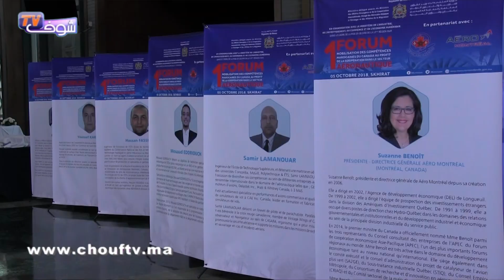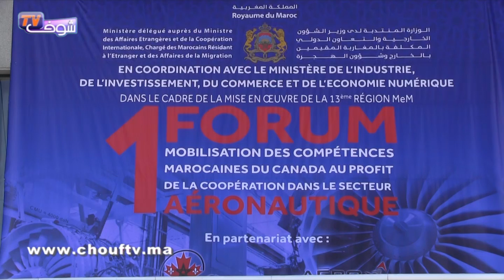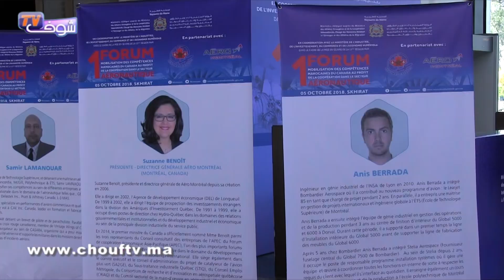بنعتيق يعطي انطلاقة المنتدى الأول لتعبئة الكفاءات المغربية المقيمة بكندا ...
حتضن المركز الدولي للمؤتمرات محمد السادس بالصخيرات يوم 5 أكتوبر الجاري المنتدى الأول لتعبئة الكفاءات المغربية المقيمة بكندا من أجل تطوير التعاون في قطاع الطيران